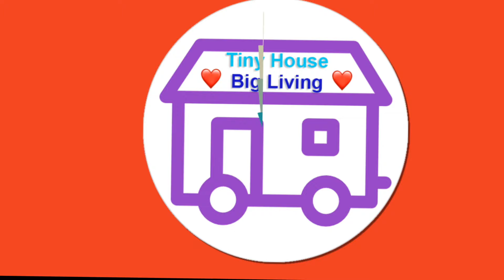Possibly The Most Beautiful Park Models in TN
Price: $100/night
Size: 399 Sq Ft 1 Bedroom 1 Bathroom 1 Loft
Location: Tracy City, TN

Music Background: